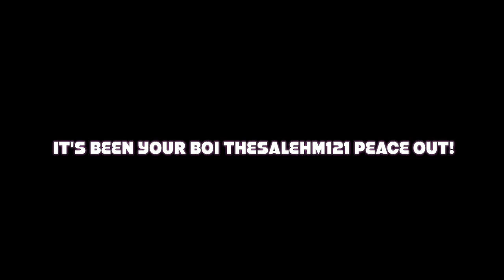FULL GUM DEVIL FRUIT SHOWCASE+GEAR 4!|GEAR 4 REQUIREMENTS+LOCATION!| ROBLOX King Piece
🛎TURN ON BELL TO RECIVE NOTIFICATIONS!!🛎